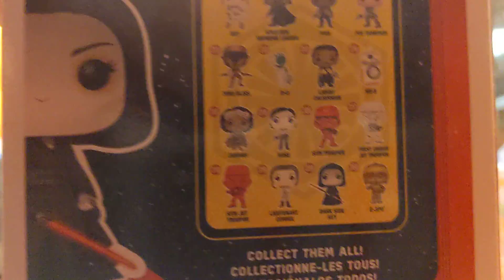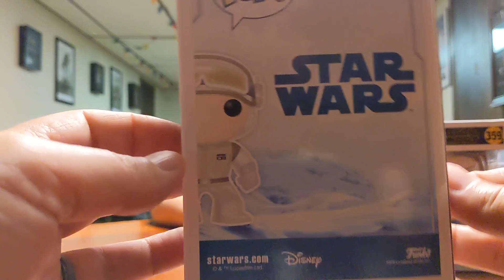Amazon and GameStop Exclusive Funko Pops unboxing.